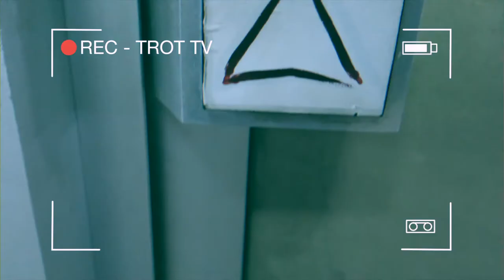The Rite of Trio - How would you like a cup of TROT?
First of a series of 2 episodes advertising the upcoming show in Porta-Jazz

Special thanks to Alexandra Ribeiro, Henrique Lopes and Diana Martinez!

The Rite of Trio will be live this Saturday - 01/02/2014, 19h
Porta-Jazz - Edifício AXA, 4º Piso